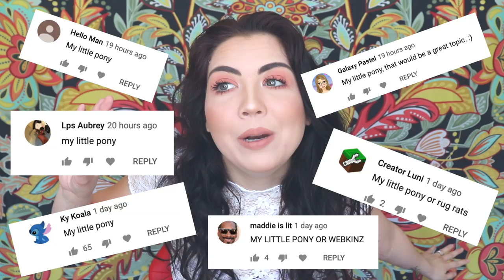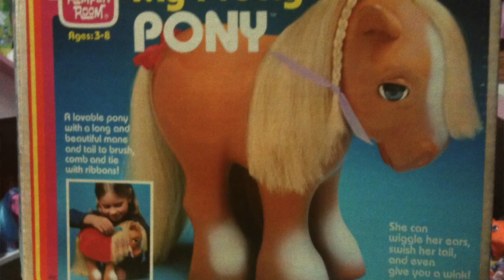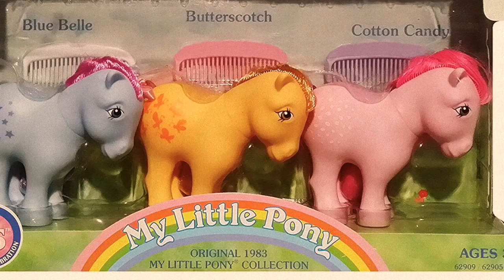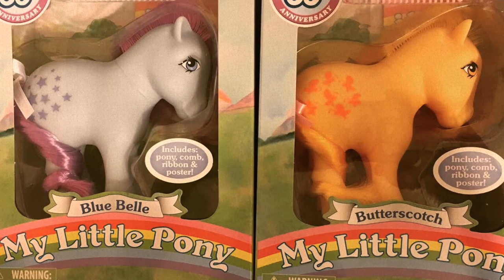What They DON'T Want You To Know About My Little Pony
Today we're continuing the series about nostalgia. This episode reveals some strange facts about My Little Pony...

Jessii Vee
Brampton, Ontario
Canada
L6Z 0E7